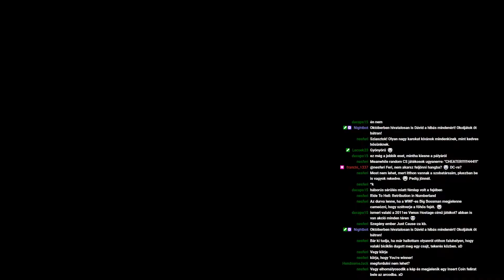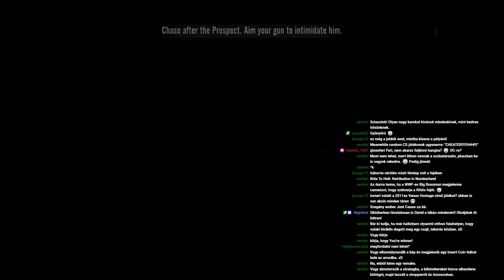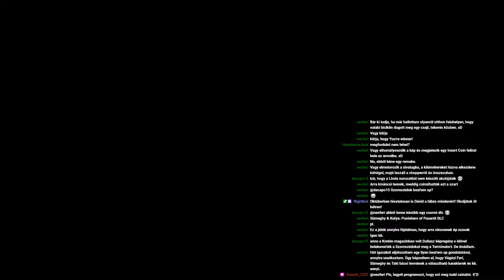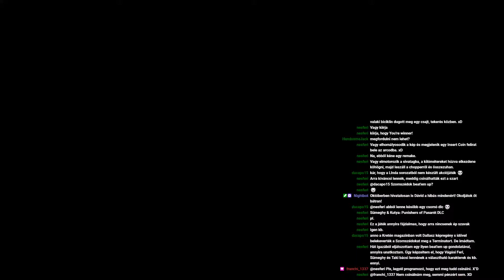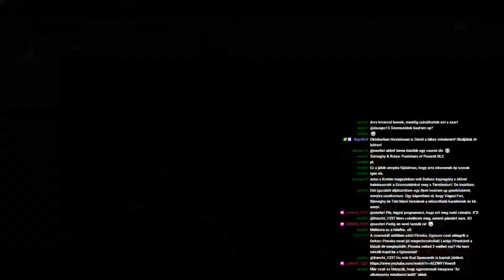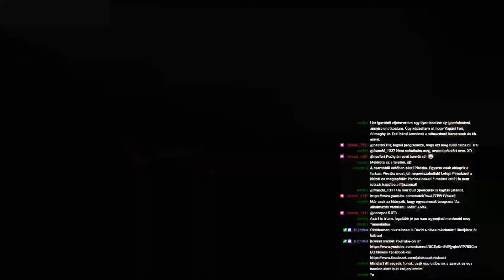REDNECKEK MOTORON! - Balázs vs. Ride to Hell: Retribution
(TWITCH STREAM FELTÖLTÉS)
Szegény Balázst annyit piszkáltuk, hogy vegye már elő a Ride to Hellt, hogy végül beadta a derekát.